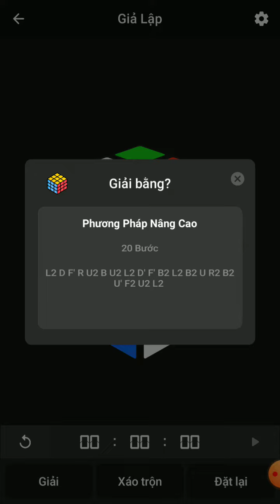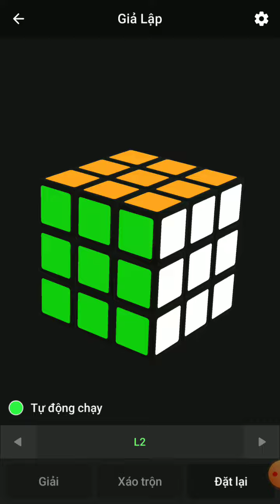GAME GIẢI RUBIK 3X3 NGẪU NHIÊN